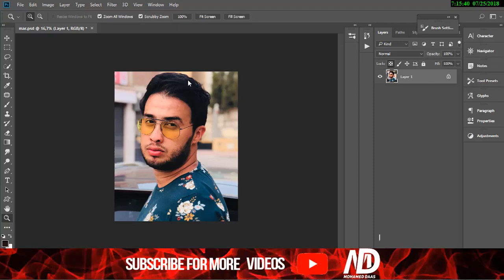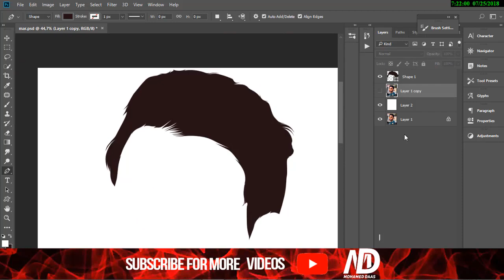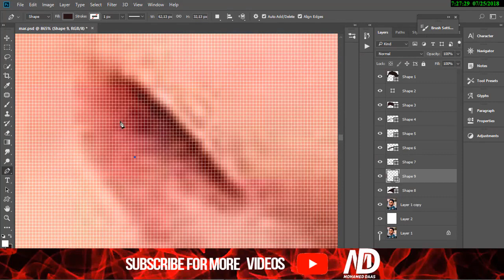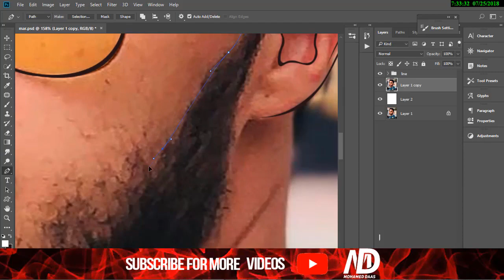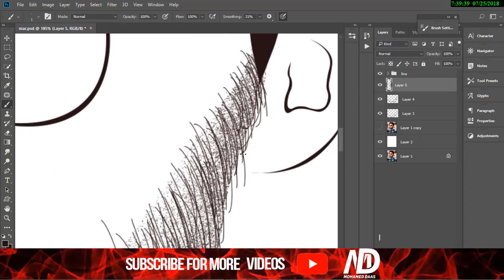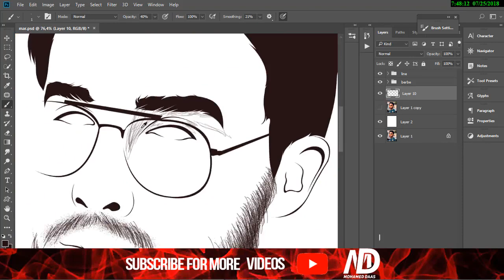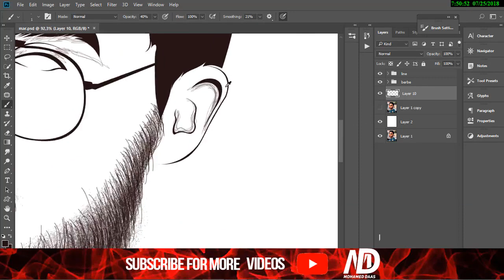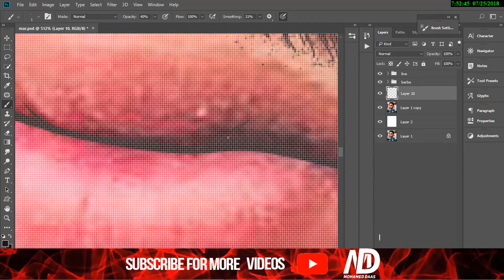PHOTOSHOP TUTORIAL - VECTOR ART [ Line art PART ] 1 Marwan garouabi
PHOTOSHOP TUTORIAL - VECTOR ART [ Line art PART ] 1